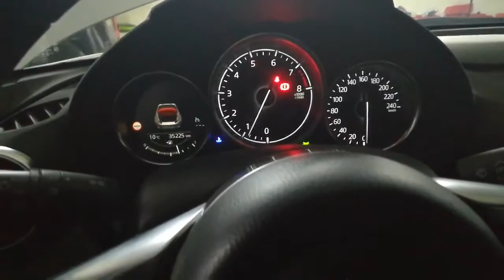Mazda MX-5 (Miata) cold start / zimny rozruch (1)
Brand: Mazda
Model: MX-5 (Miata)
Generation: IV
Version: Mazda MX-5 NDFL 2.0 SkyFREEDOM version
Package:
- Recaro Sport
- mechanical differential lock - LSD
- heated Recaro seats with BOSE speakers
- Bilstein suspension
Body: Soft Top
Engine: 2.0 SKY-G i-ELOOP
Engine power (factory): 184 hp
Engine power (after changes):
- weight reduction ~ 1000 kg
- sharper camshafts
- exhaust (through)
- Wilwood brakes (4-piston front, 2-piston rear)
Color: Ceramic Metallic
Yearbook: 2019

Marka: Mazda
Model: MX-5 (Miata)
Generacja: IV
Wersja: Mazda MX-5 NDFL 2.0 wersja SkyFREEDOM
Pakiet:
- Recaro Sport
- mechaniczna blokada dyferencjału - LSD
- grzane fotele Recaro z głośnikami BOSE
- zawieszenie Bilstein
Nadwozie: Soft Top
Silnik: 2.0 SKY-G i-ELOOP
Moc silnika (fabryczna): 184 KM
Moc silnika (po zmianach):
- redukcja masy ~1000kg
- ostrzejsze wałki rozrządu
- wydech (przelotowy)
- hamulce Wilwood (przód 4-tłoczkowe, tył 2-tłoczkowe)
Kolor: Ceramic Metallic
Rocznik: 2019

Please watching minimum 3 minutes video before comments or click "Like". This is very important for me.

Prosze obejrzyj minimum 3 minuty zanim wystawisz komentarz lub klikniesz "Lajk", to jest bardzo ważne dla mnie. Dziekuję.